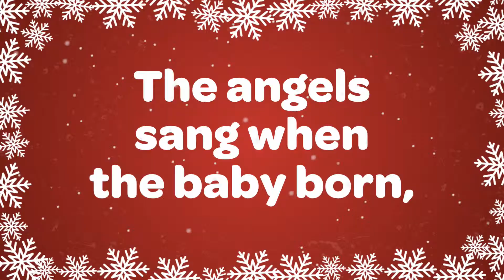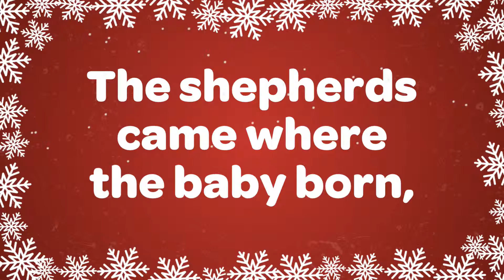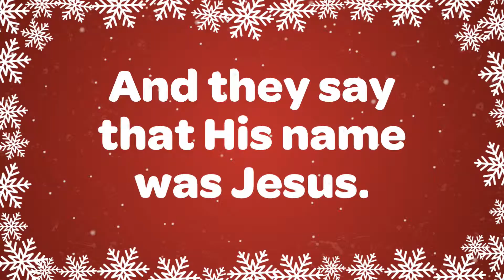The Virgin Mary Had a Baby Boy with Lyrics | Christmas Carol 🌟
The Virgin Mary Had a Baby Boy with lyrics Christmas carol is a Caribbean Christmas song sung by our Love to Sing choir. Great for Xmas concerts, performances, choirs, church and filling your home with the joy of Christmas. We really appreciate you being part of our Christmas family